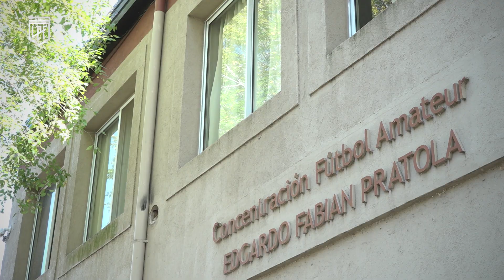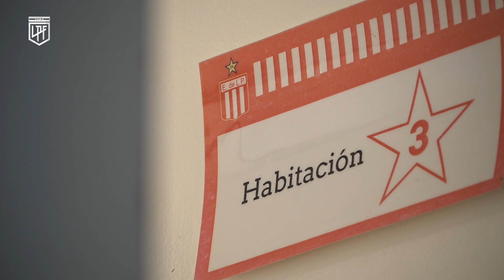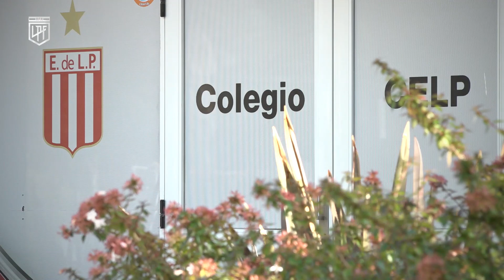LPF Presenta: la pensión de Estudiantes de La Plata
Pasá y conocé al detalle el lugar donde se forman los futbolistas del Club Estudiantes de La Plata. La pensión, el colegio, la cancha... ¡Ejemplar!